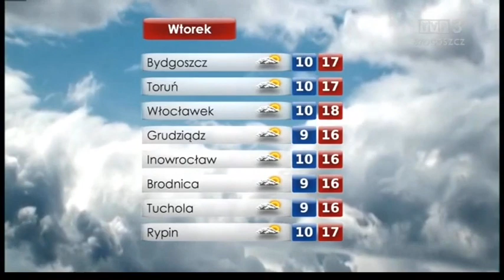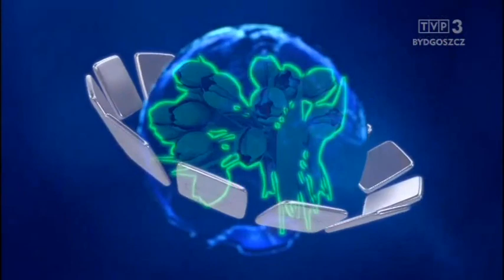Prognoza pogody TVP3 Bydgoszcz 26-27.05.2019